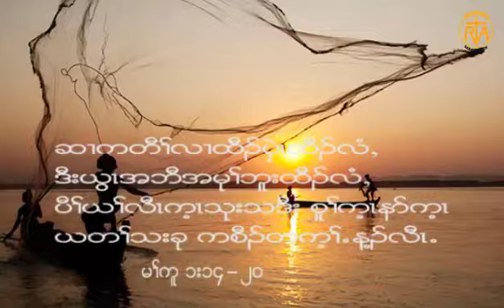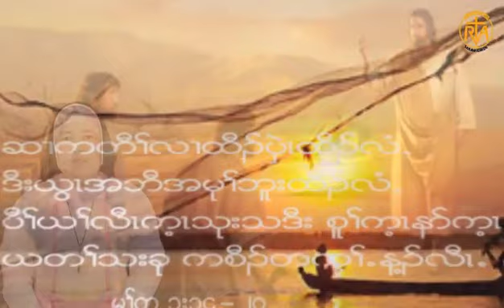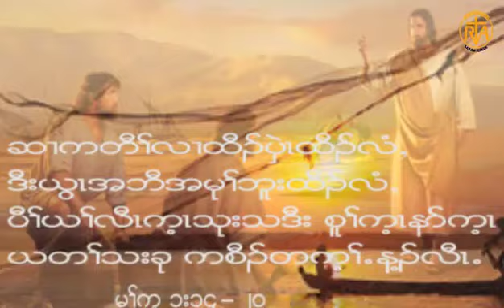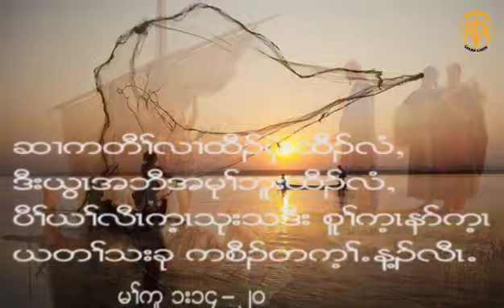Daily reflection 13.1.2020